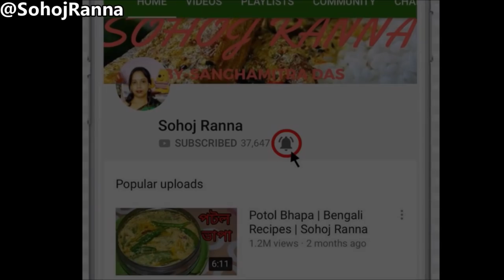ফুলকপি দিয়ে মাছের ঝোল | Fish Curry With Cauliflower | Bengali Recipes | Sohoj Ranna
Fulkopi Diye Macher Jhol.
                             Ingredients :-

1. Cauliflower (300gm)
2. Potatoes (3 medium size)
3. Chopped Tomato (1 medium size)
4. Chopped Onion (1 medium size)
5. Ginger Paste (2 teaspoon)
6. Turmeric Powder (1/2 teaspoon)
7. Cumin Powder (2 teaspoon)
8. Kasmiri Red Chilli Powder (1 teaspoon)
9. Garam Masala Powder (1/2 teaspoon)
10. Bay Leaf
11. Cumin Seed
12. Green Chilli
13. Salt to taste
14. Mustard Oil
15. Coriander Leaf
16. Fish